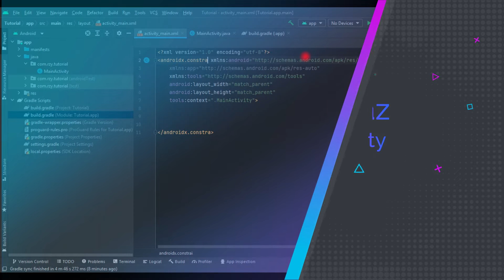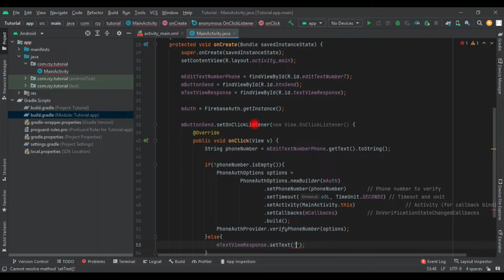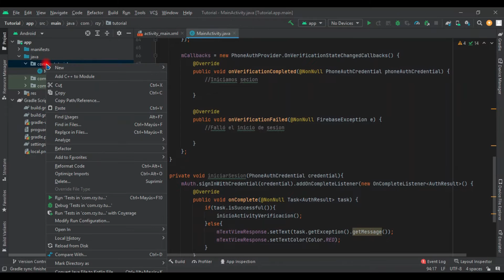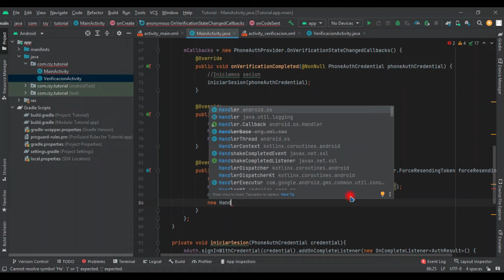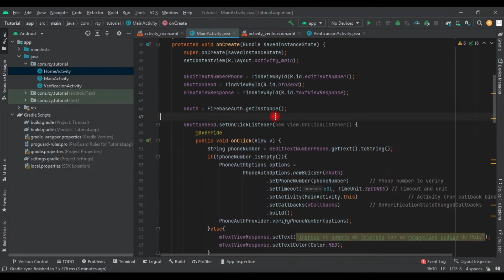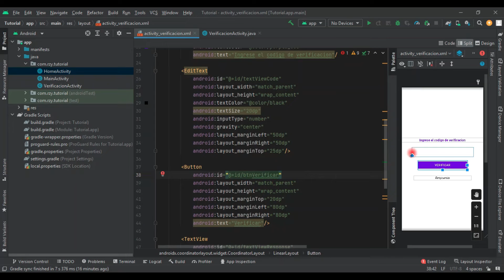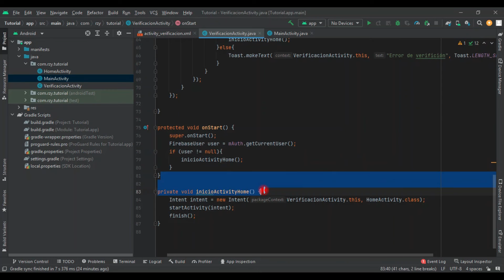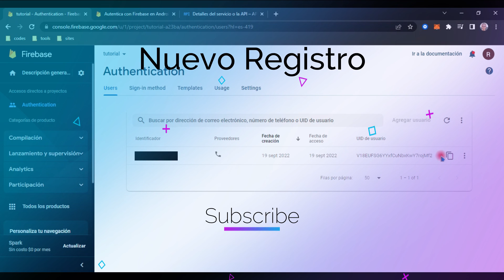Como hacer un Login con el número telefónico en Firebase desde Android Studio con Java (Parte 2)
En ente video muestro como crear un Login con el número telefónico  o autenticarse con el mismo dentro de Firebase y Android Studio con el lenguaje Java.